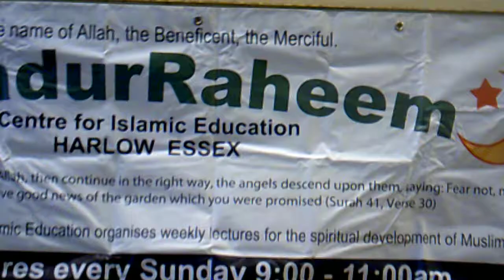ibaaduraheem spring puplic 2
Ibaaduraheem puplic lectures